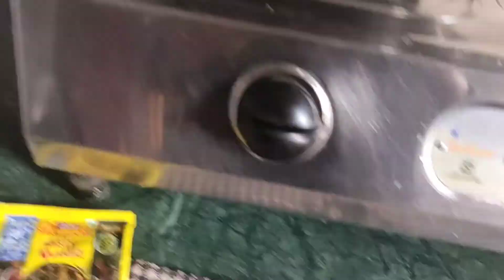Aaj ghar pe macaroni bna 🤤 || Vlogger from Bihar || Vlog 194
keep watching keep supporting keep loving